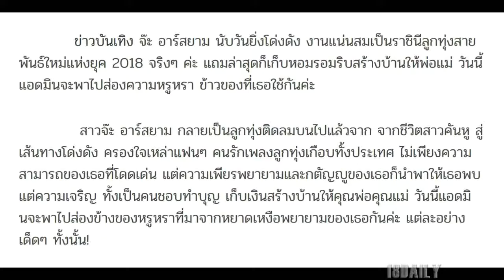จ๊ะ อาร์สยาม เปิดกรุแบรนเนมส์หรู แต่ละอย่างแสบหูแสบตาไปหมด อู้ฟู้สมชื่อราชินีลูกทุ่งสายพันธ์ยุค 2018